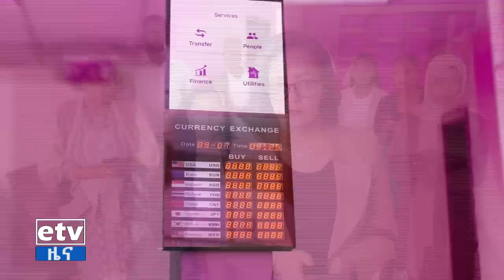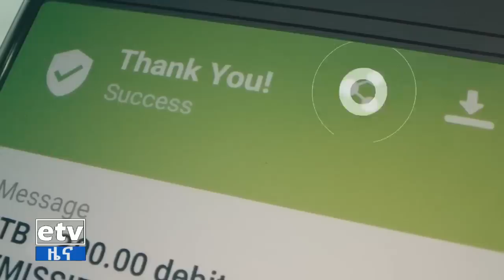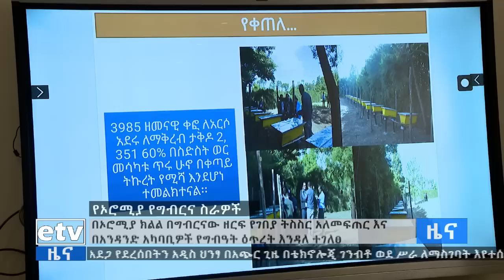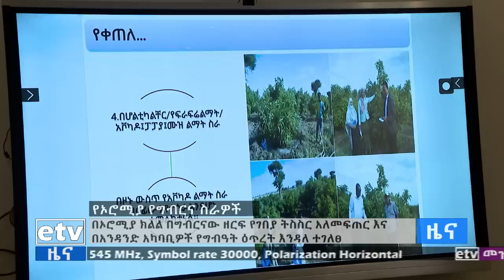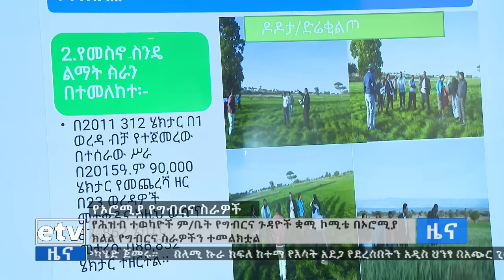የምሽት 2 ሰዓት አማርኛ ዜና…ጥር 20/2015 ዓ.ም Etv | Ethiopia | News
የምሽት 2 ሰዓት አማርኛ ዜና…ጥር 20/2015 ዓ.ም